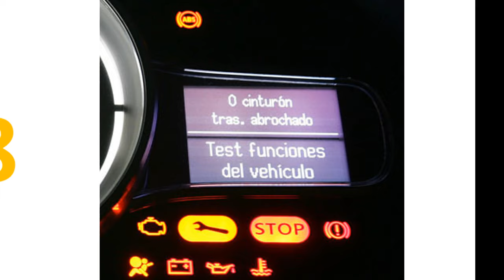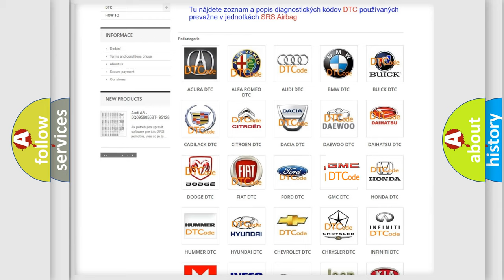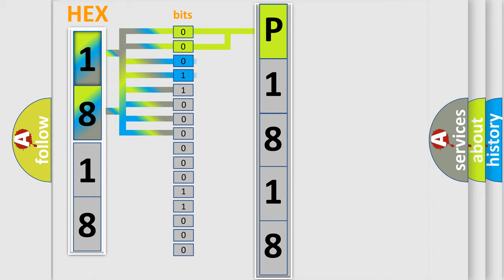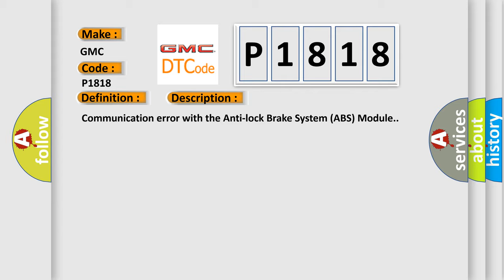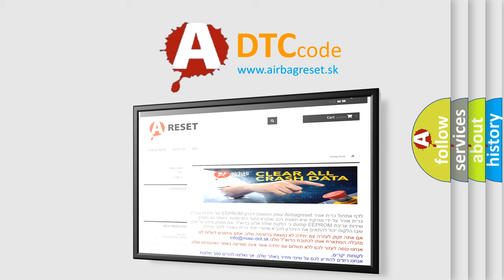DTC GMC P1818 Short Explanation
Contents:
0:21 Basic DTC analysis according to OBD2 protocol standard.
1:48 Insight into programming
2:58 A diagnostically understandable description of the Diagnostic Trouble Code
3:05 Basic error definition

Make:
GMC
Code:
P1818
Definition:
Implausible Brake Signal Received
Description:
Communication error with the Anti-lock Brake System (ABS) Module.
Cause:
MALFUNCTION OF TRANSMISSION CONTROL MODULE TERMINALS OR CONNECTORMALFUNCTION OF ANTI-LOCK BRAKE SYSTEM (ABS) MODULE TERMINALS OR CONNECTORMALFUNCTION OF CAN COMMUNICATION LINE BETWEEN TRANSMISSION CONTROL MODULE AND ANTI-LOCK BRAKE SYSTEM (ABS) MODULEMALFUNCTION OF ANTI-LOCK BRAKE SYSTEM (ABS) MODULEMALFUNCTION OF TRANSMISSION CONTROL MODULE (TCM)